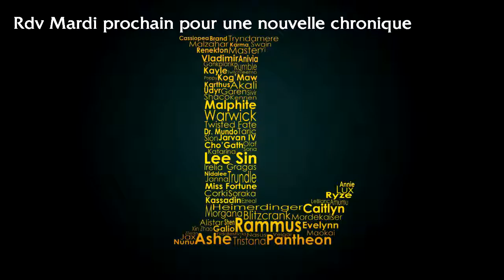League Of Yakipon #90 - Saison 2014:40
Présentation hebdomadaire des 10 champions gratuits de la semaine sur League Of Legends.
Mardi 14 Octobre 2014 - Saison 2014:40

League of Legends et Riot Games Inc. sont des marques ou des marques déposées de Riot Games, Inc.

"League Of Yakipon" est une chronique Ivasound Studio placée sous Licence Creative Commons.